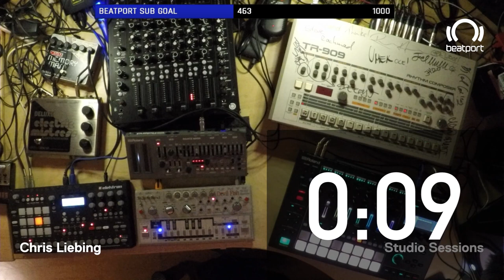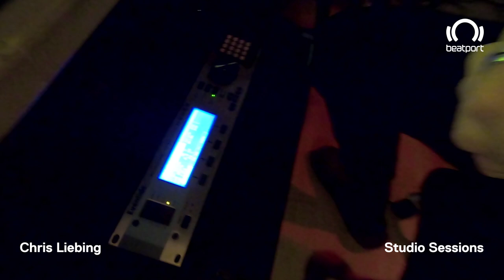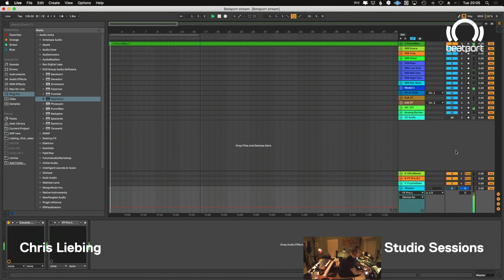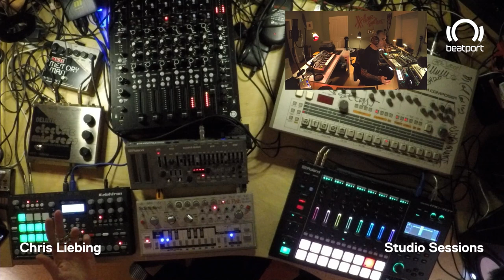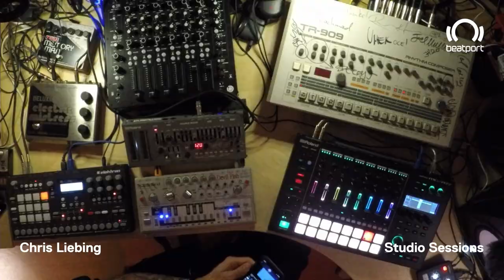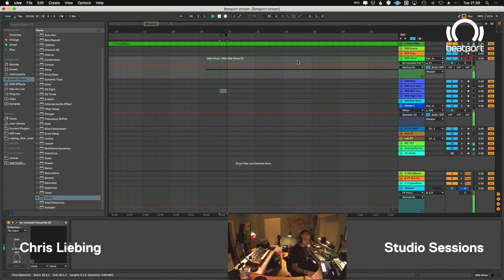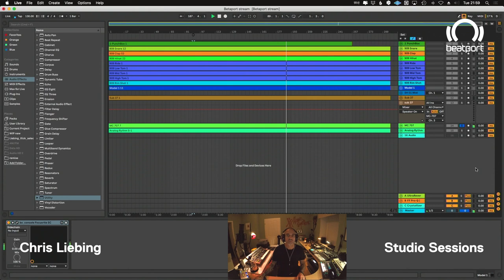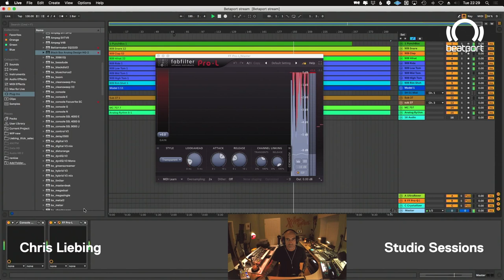Beatport Production Session Stream Part One 20.10.20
just me trying to explain stuff